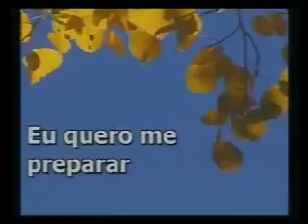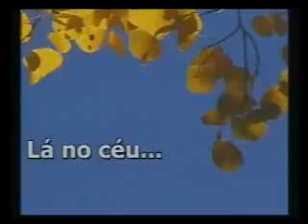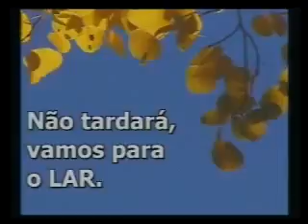A Ultima Batalha 12/12